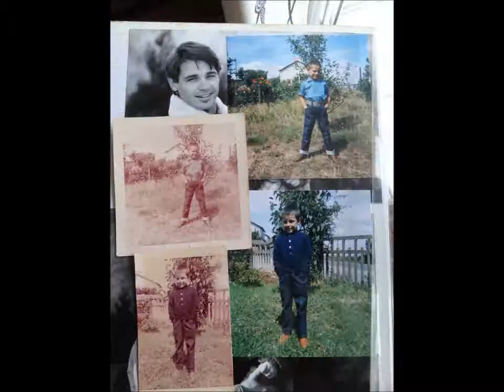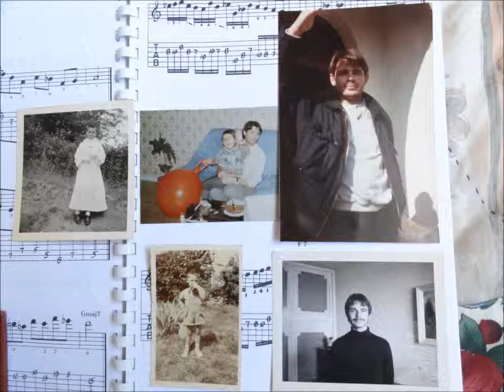LAST STEP OUT - musique : Mario VILAS ( studio 1996 )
studio Nicolas  Cherencq , Hendaye 1996 ..
.guitares / synthezizers : Mario Vilas
Basse : Jean CLaude Driollet
drums : Jean Jacques Lagrange